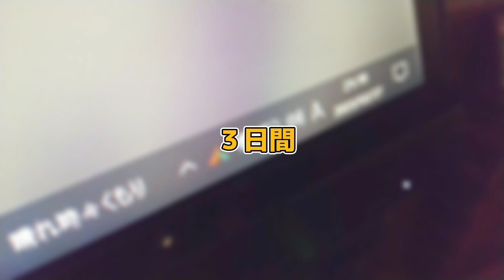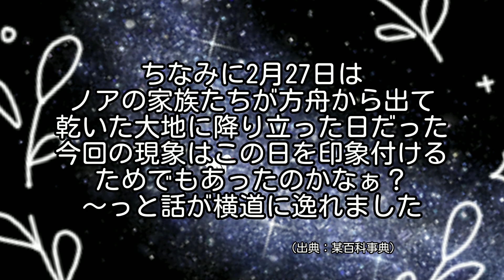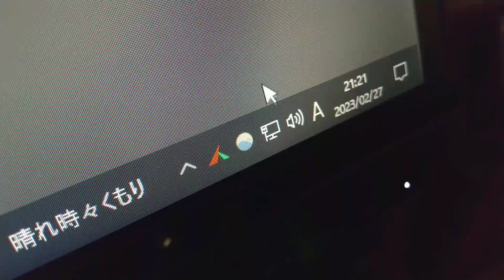パソコンがインターネットにつながらない件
●2022年2月24日 早朝
　ルーターを再起動させるとインターネットにつながらなくなりました。
“ネットワークとインターネットの設定”を開くと、パソコンとルーターのアイコンに色がついてるが地球儀のアイコンはグレーアウトになっていた。
　これで一年間の間で3度目になる。GE-ONUの電源を切ったり、パソコンの設定まわりをいじってみたがなにも変化は無し。さすがにこんかいは復旧が絶望的かなぁ～（泣）と思っていた。

●2022年2月27日　（午前11時45分頃）
　3日ぶりにインターネットが復旧してくれた。

　ここで分かったことだが、もしインターネットがつながらなった場合、
最低3日待てばいいのかもしれないと分かりました。

　この前にネットが急に切れたときは1日半で復旧（去年の12月5日の出来事でした）

〓まとめ〓

　しょうじき言って何も参考にならない話だと思いますが、他に同じ状態で困ってる方々がわたしの報告を見てすこしでも気持ちを落ちつかせていただき、3日間待つとネットが復旧するかもしれない、という何の保証もないわたしの体験談をお話させていただきました。

　時には　“1日半”　で復旧する日もありましたので、いま状況がマズくても、すこし待ってみるといいかもしれません。こちらからの報告は以上になります。

★追記：

　今回ひさびさにとある動画編集アプリを使ったのだが、こちらで動画を書きだすと文字の表示が乱れるようになってしまった。何度も文字や効果エフェクトを消したり調整したり、作り直したりとやってみるも少し変化があるだけで、なぜかきれいに表示してくれない。

不思議なのは480p、720pで動画を書きだすと、なにも問題が起きないことである。

　今回は動画のネタも動画アプリの調子も悪い状態での作成となってしまいました。もしかしすると次の動画でも不具合が起きるかもしれません。問題の不具合は動画の最後にすこし現象（文字のチラツキ）が出てます。これも原因はなんなんでしょうか？何もわからないことはとてもつらい。

※今回も動画の内容がわかり辛い見せかたになっております。